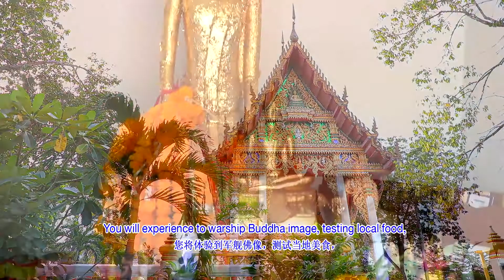บ้านไผ่ จังหวัดระยอง